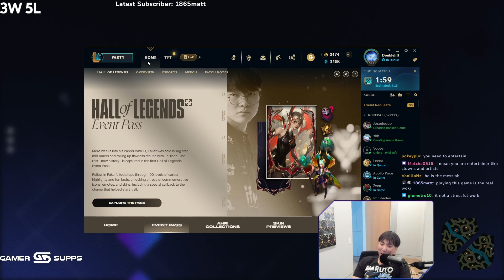Is Streaming Harder Than a 9-5?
Doublelift provides his thoughts on a 9-5 job versus streaming.